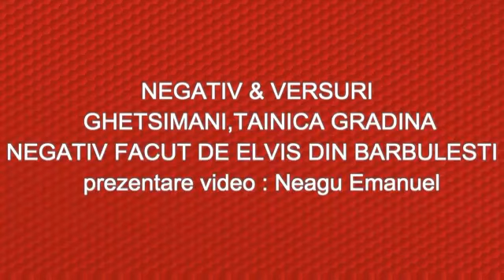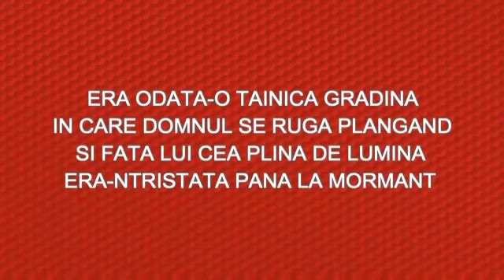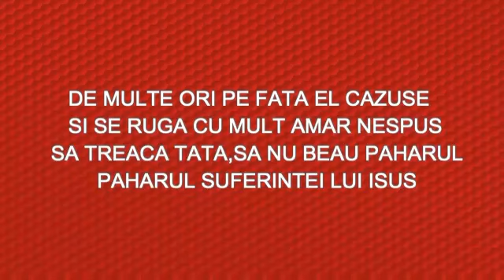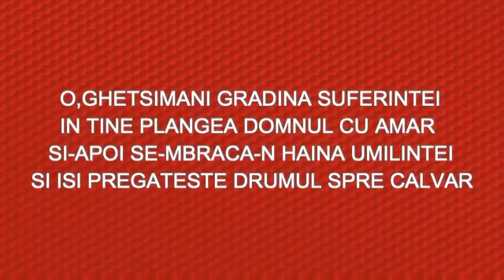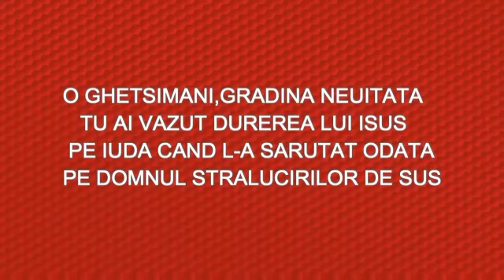Tainica gradina negativ ton fata modificat de Gheorghe andrea